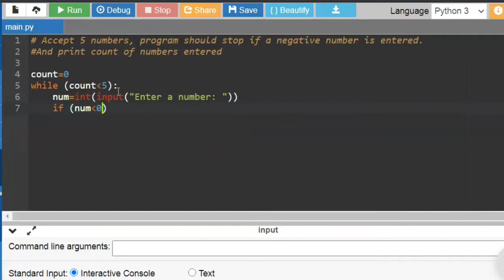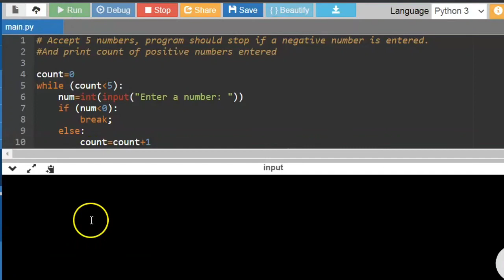Python program to accept numbers, and print count of positive numbers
By Aadya Bharti

A Student of the Sanskaar Valley School